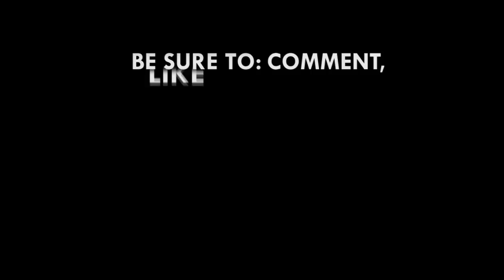Claims I submitted incompetent motion very injurious - Muntaka fights Majority Leader